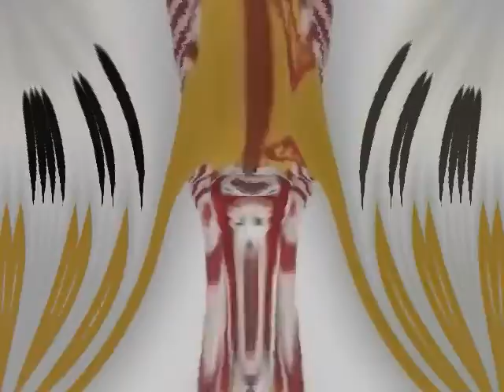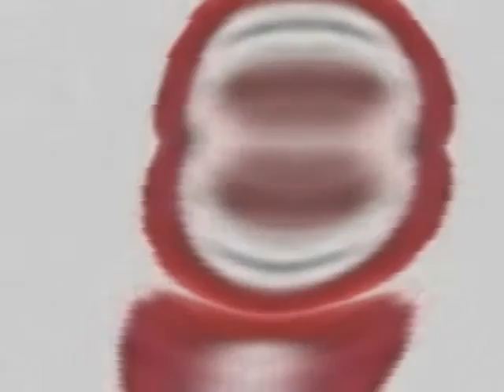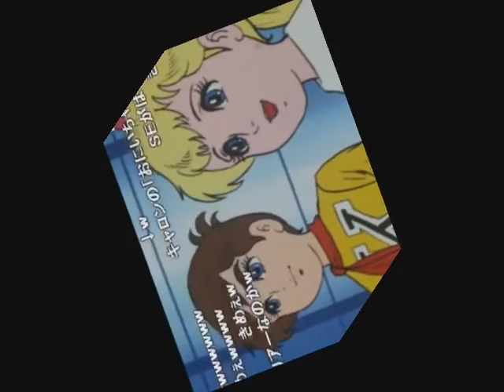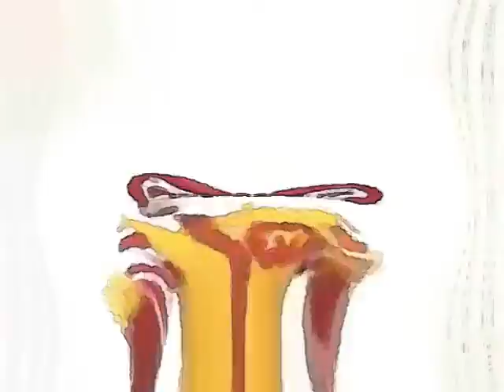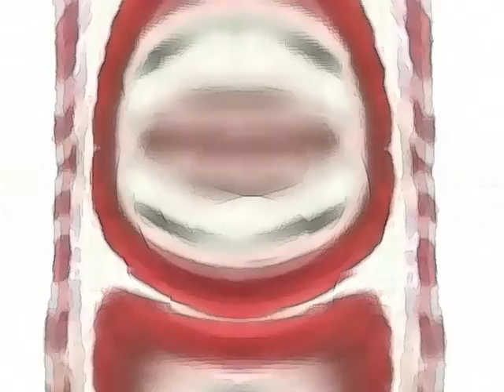AnimeGiygas Effects Part 7 [WMM 6.0]